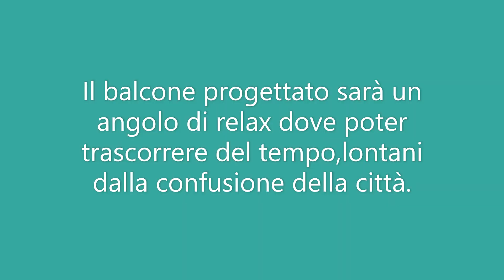Rossella Notarnicola e Antonella Tafuri - Dialogo tra campagna e città